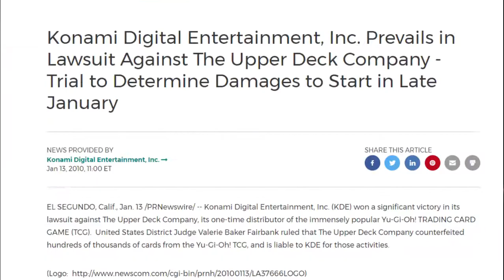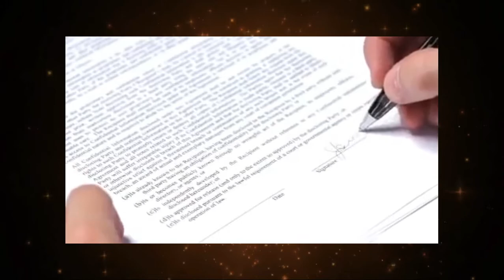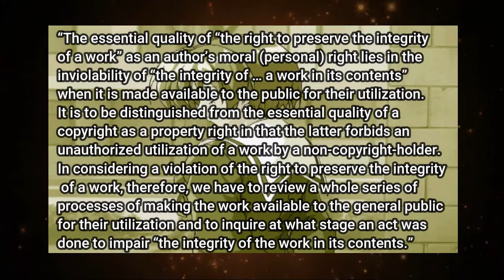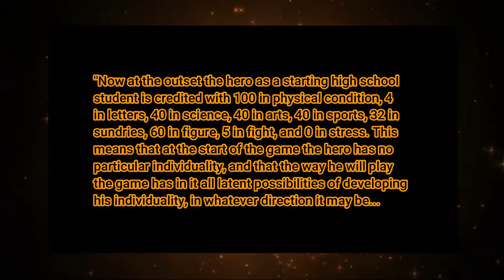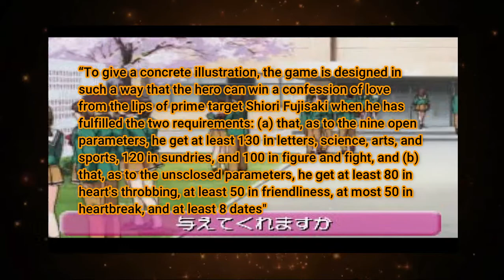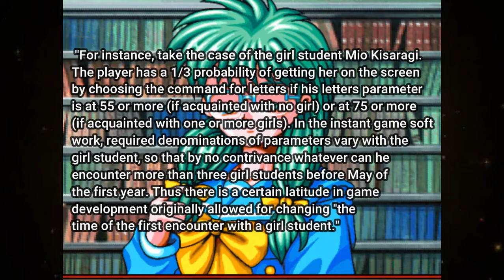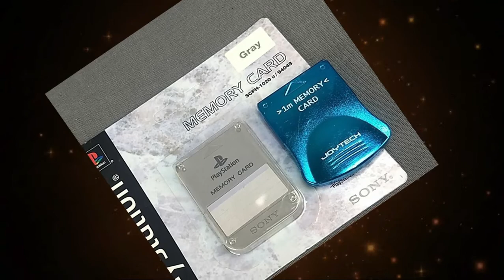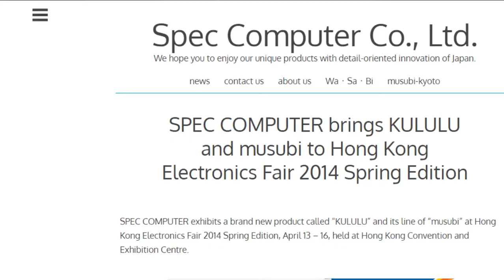The Konami Fan project Law suit part 2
Today we rap up the Konami sue spree of 96 with the memory card scandal.

Tokemeki Memorial Pachinko Machine